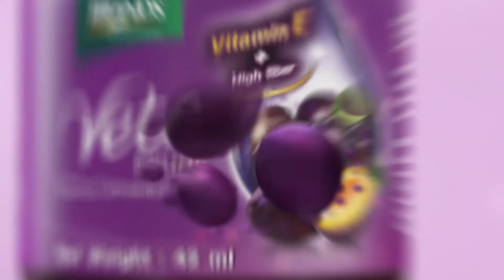ေယာဂအာသန (႐ုပ္သံအစီအစဥ္)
■ တရားအားထုတ္ရာမွာ မဟာပလႅင္ပံုစံ ထိုင္ခ်င္သူေတြအတြက္ ေပါင္ ေျခက်င္း၀တ္အေၾကာမ်ား ေပ်ာ့ေျပာင္းေစမယ့္ ေယာဂက်င့္စဥ္ကို Loga Land မွာ ဆရာမ ႏွင္းႏွင္းျဖဴက လက္ေတြ႕ ျပသေပးထားပါတယ္။